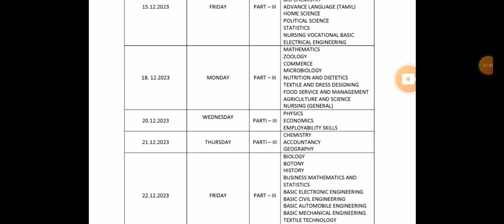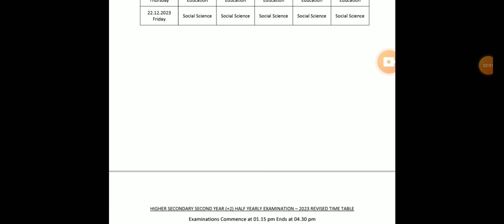TN 1-12TH STD SCHOOL COLLEGES TOMORROW HOLIDAY 🔴HALF YEARLY EXAM-2023 TOMORROW POSTPONED TN MINISTER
9th Maths Half Yearly Exam December-2023 Official Original QuestionPaper II 9thMaths QuestionPaper

10THSTD#WHAT'SAPP#GRUOP

12TH STD SCHOOL UPDATE 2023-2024

11TH STD SCHOOL UPDATE 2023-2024

10TH STD SCHOOL UPDATE 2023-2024